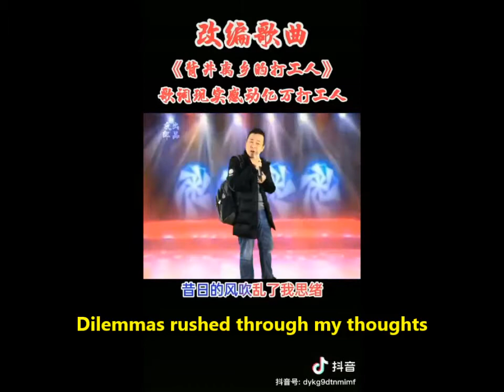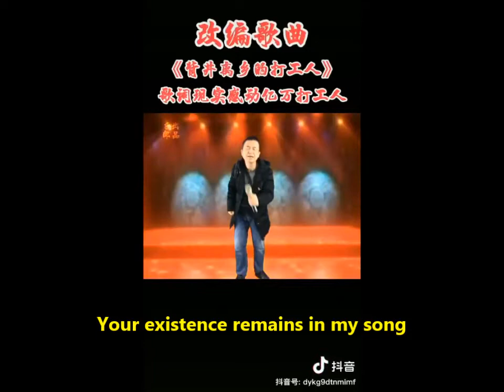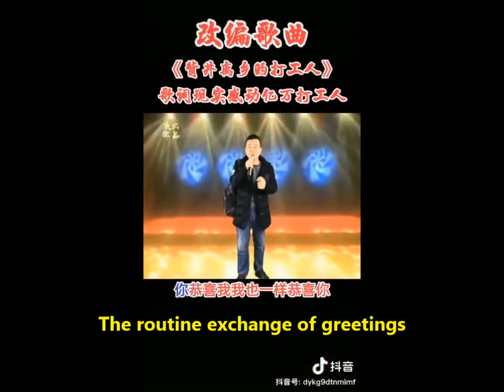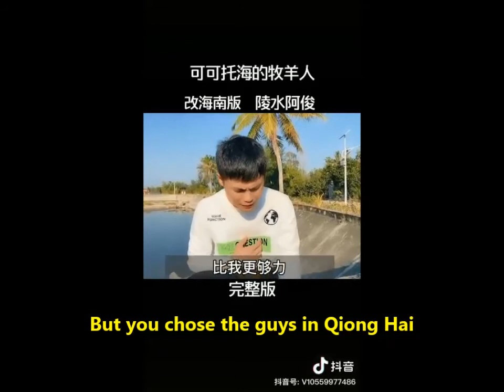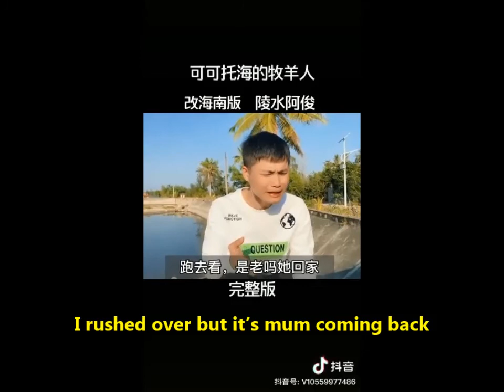Mandarin, Hainanese Song-“The Shepherd” (adapted versions) (Eng Sub)普通话,海南话歌-“牧羊人” (改编版/翻唱版) (英文字幕)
This song is quite touching! 这首歌听了好感动！